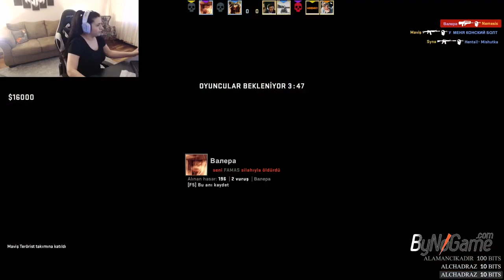Bu Adam Beni Nereden Vuruyor Cs:Go w/@Flavorr w/@Synatv